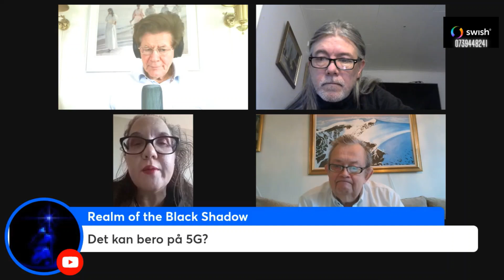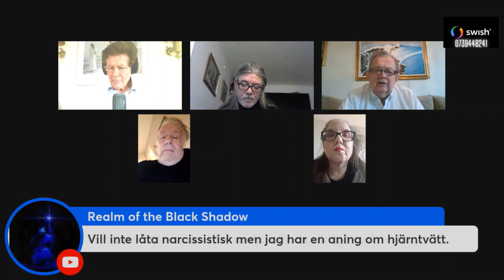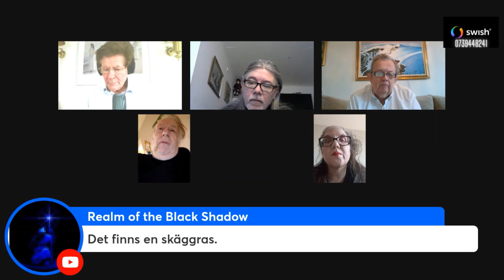Samtal om läget i Sverige och utomlands med Youtube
Samtal om läget i Sverige och utomlands  med Youtube panelen